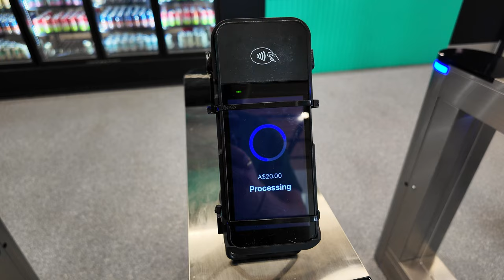What's the BEST Wine at MCG? We Find Out!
Join us in this ultimate Melbourne vlog as we explore the iconic MCG and enjoy a wine tasting experience. Wine for the people, indeed! Cheers! 🍷🏟️

TIMESTAMPS
00:00 - Introduction!
02:04 - MCG Wine Can Tastings
07:25 - MCG Blind Tasting Red Wine!
09:23 - How Did We Go?

Want To Send In Some Wine For Review? (Our Address) :
24 Victoria St, Gumeracha SA 5233